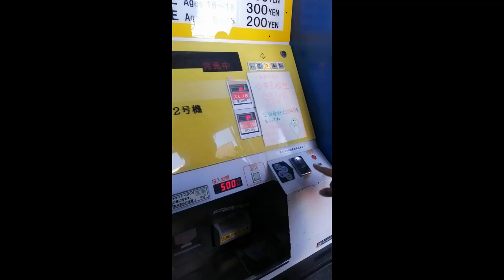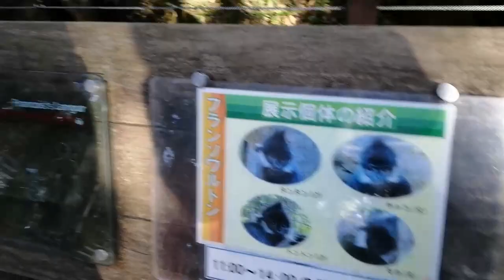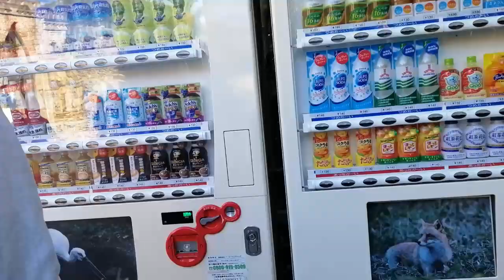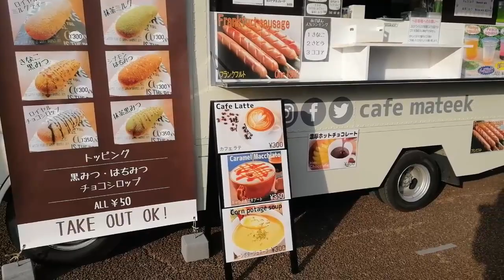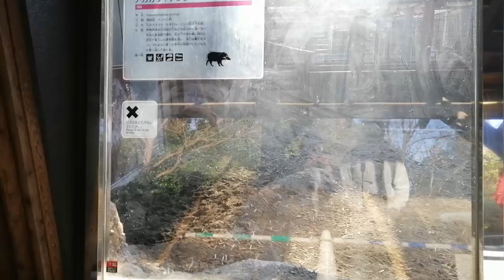ZOORASIA JAPAN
Isa na namang kaibigan ko ang natuwa dahil nagkita kita ulit sila ng mga kaanak niya HAHAHAHAHA

Sensya na magalaw HAHAHHA ako din nahilo sa sarili kong video HAHAHHA